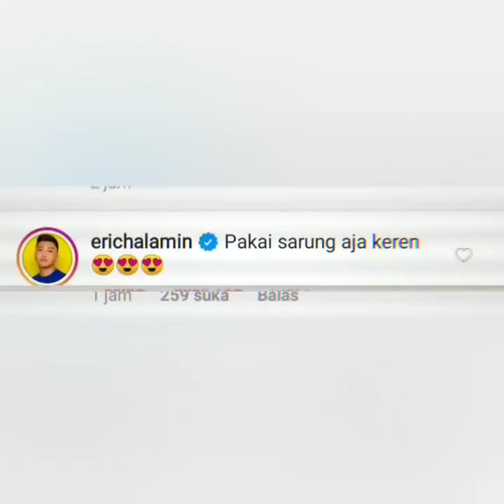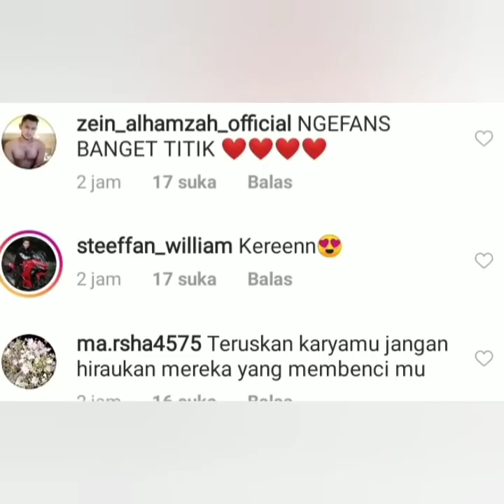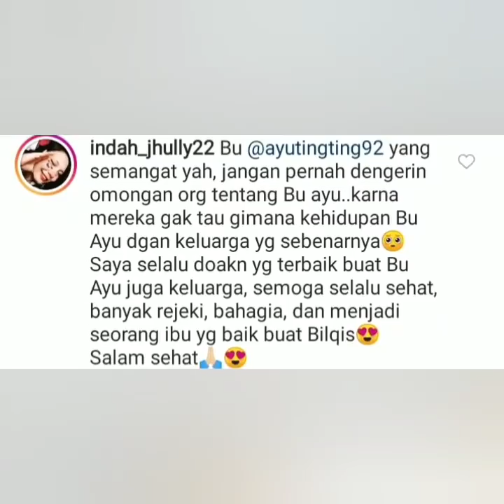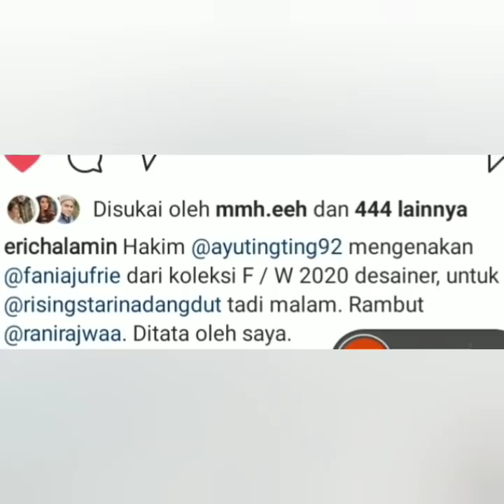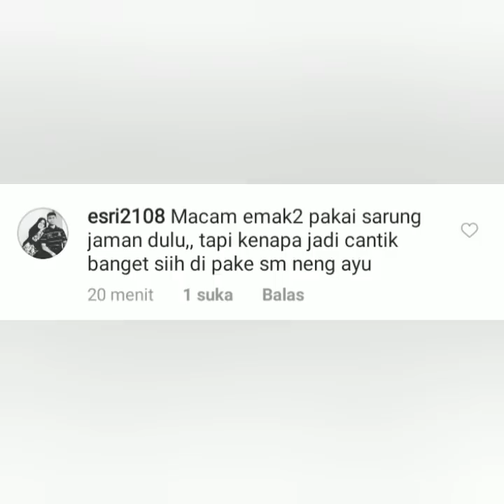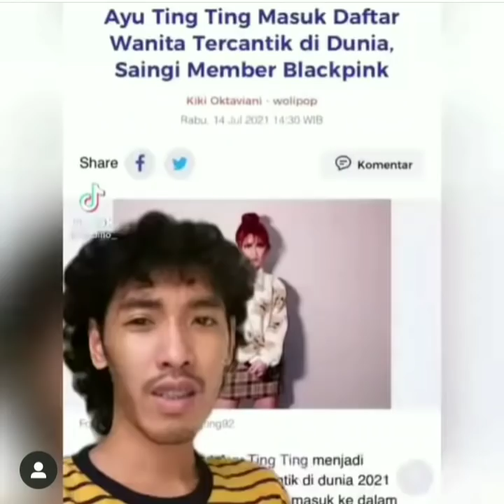Status terbaru ayu ting-ting dan Erichalamin jadi sorotan ayu ting-ting luar biasa Cantik